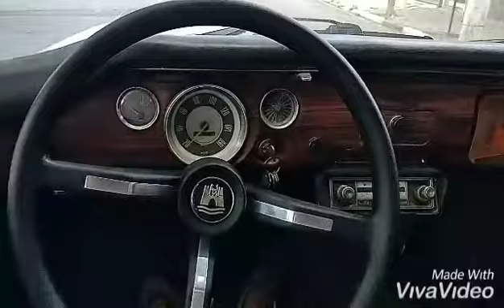Enquanto minha Kombi não chega , vamos de Variant 71"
Testando o novo volante da velhinha!!